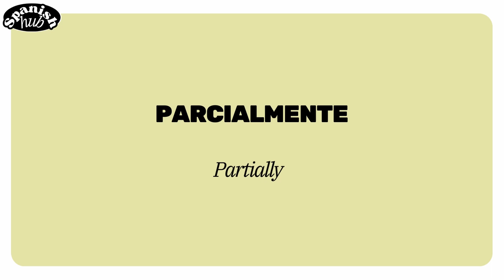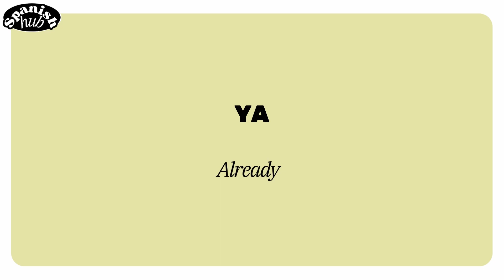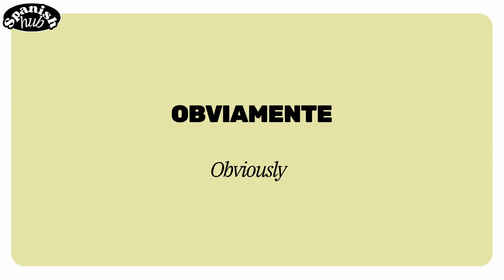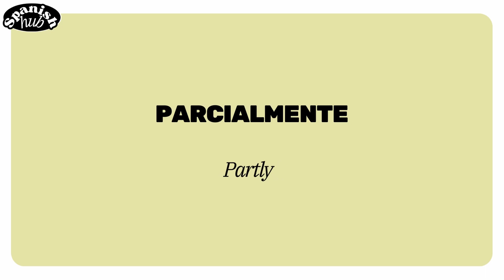Top 100 Adverbs in 4 minutes!